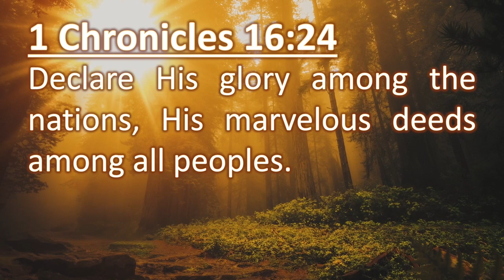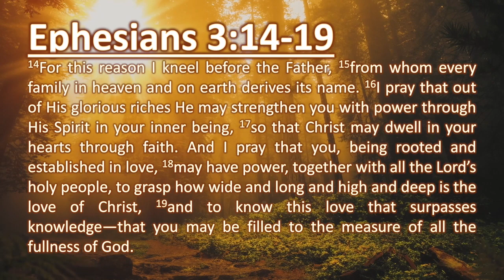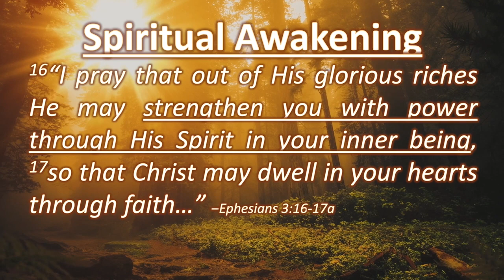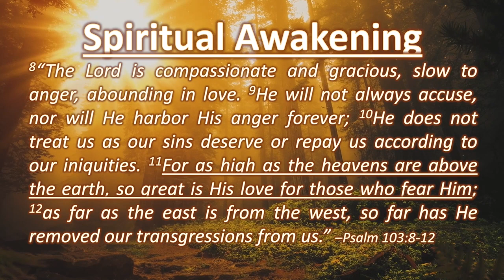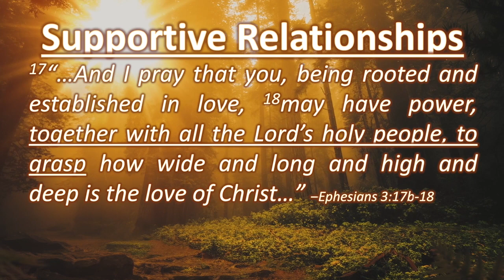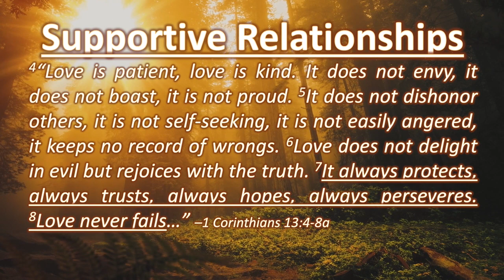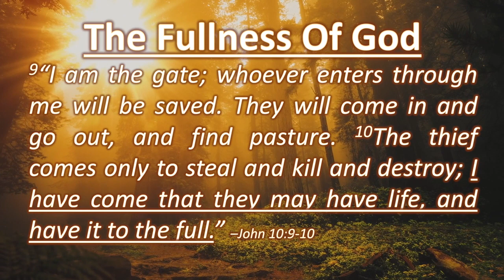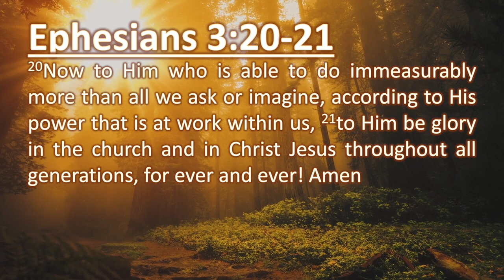The Road To Easter || Rooting For You (Part 1) || Pastors Robert T & Anayansi Schlipp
The Road To Easter: Rooting For You. This is the first message in The Road To Easter series by Pastors Robert T & Anayansi Schlipp. Recorded for Sunday, March 10, 2024. Radiant Life Church of Lodi & Robert T Schlipp.

“The Lord is rooting for you. And, He’s not just cheering from the sidelines, the Lord is reaching out to you, walking with you, and able to carry you.” –Pastor Robert T Schlipp